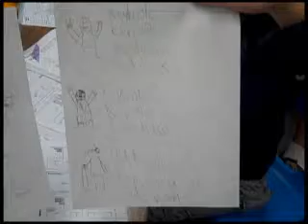Kids Konceive Keyhole Ken Kostumed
Here's a minute or so of student art based on last week's drawing lesson. Keyhole Ken is taken from the excellent "Cartoonist's Workbook" by Robin Hall.